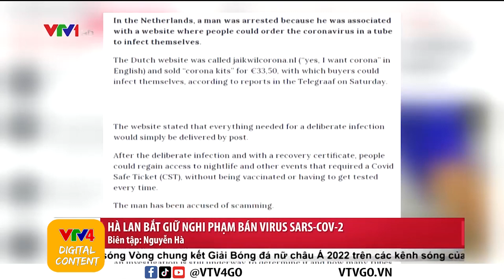Triệt phá đường dây bán virus SARS-CoV-2 qua mạng | VTV4